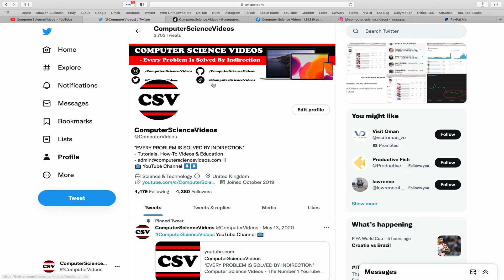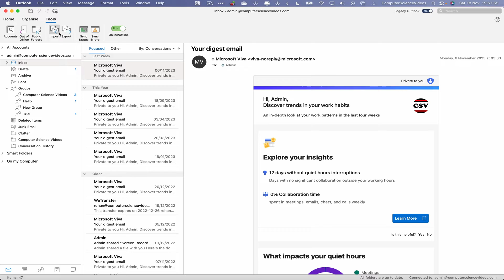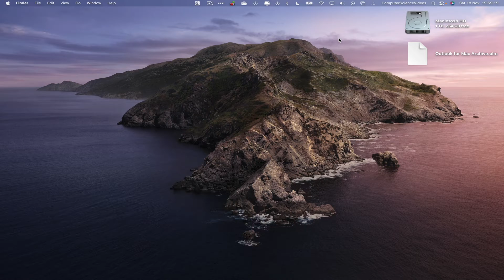How to EXPORT Your Email Library on Microsoft Outlook Using a Mac Computer - Basic Tutorial | New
How to EXPORT Your Email Library on Microsoft Outlook Using a Mac / Desktop Computer - Basic Tutorial | New